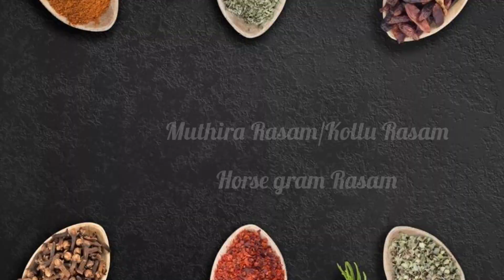Muthira Rasam | Horse Gram dal | Kollu Rasam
Muthira Rasam

 Ingredients :
Horse gram dal
Tamarind
Tomato
cumin seeds
Black Pepper
Red chilli
curry leaves
Garlic

Benefits of Horse gram :
1: May help with weight loss
2: May reduce blood sugar level
3: Help lower cholesterol levels
4: May help in skin disorders
5: Help treat menstrual disorders and leucorrhoea
6: May reduce urinary discharges